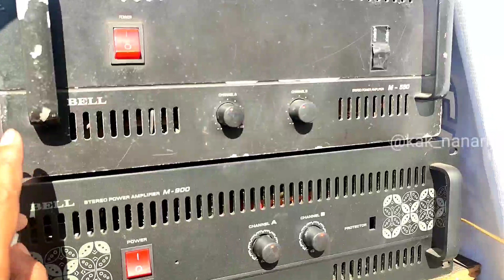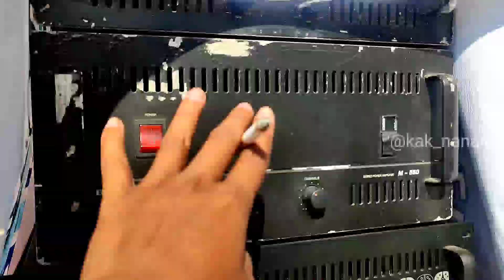Menolak Punah...!!! Sound 90 an masih exis di era sound horeg RONA AUDIO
ok dulur di video kali ini saya berkesempatan riview sound sistem rona audio, sound sistem ini sound sepuh ya dulur untuk daerah sini, dan alhamdulillah sound ini masih exis sampai sekarang dulur, kalau sound sound seperti ini ngak usah diragukan lah kalau untuk suara jauhnya 😁
trimakasih...!!!